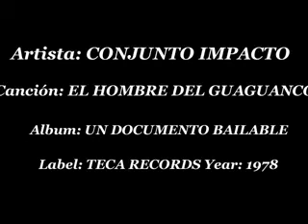CONJUNTO IMPACTO-EL HOMBRE DEL GUAGUANCO Dj"CUMBANCHERO"